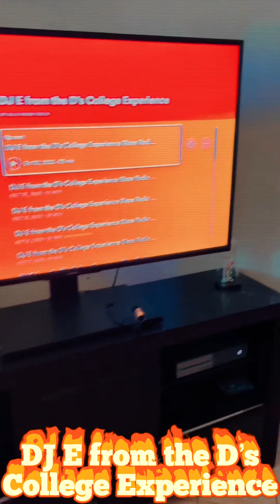DJ E from the D's Vlog Intro